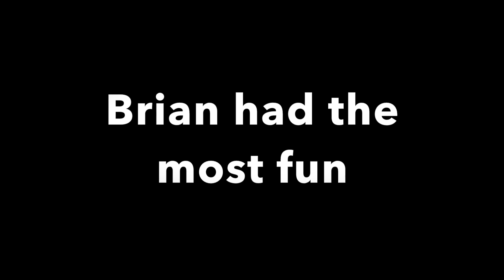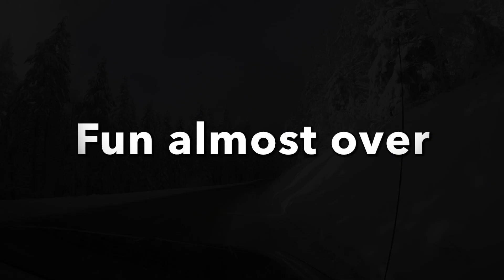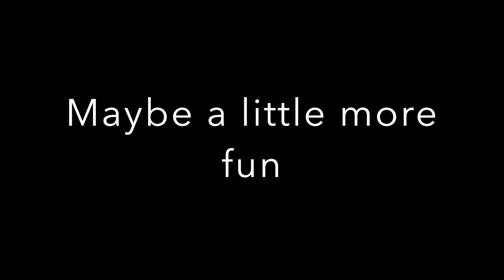Mt. Spokane Snowshoeing December 2017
Snowshowing Mt. Spokane December 2017